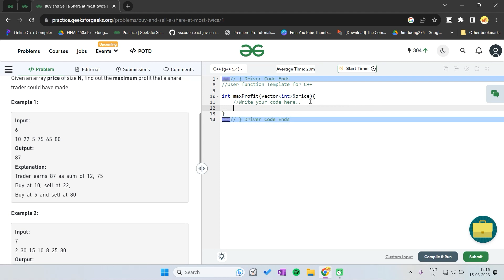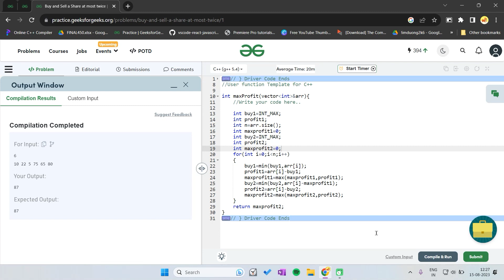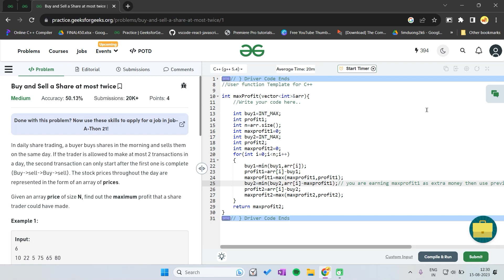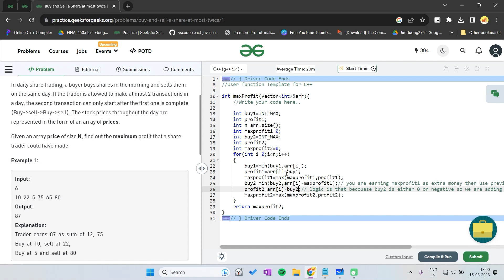📈 Mastering Stock Buy & Sell (Twice) | Array 📊 | Geeks for Geeks | Love Babbar DSA Sheet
Welcome to a comprehensive tutorial where we dive into the dynamic world of stock buy and sell strategies, not once, but twice! 🌟📈 In this insightful session, in collaboration with Geeks for Geeks and guided by Love Babbar's DSA expertise, we'll unravel the techniques to make the most out of stock trading.

Timestamps:
00:00 - Introduction
00:45 - Exploring the Array Setup
02:18 - First Stock Buy & Sell Strategy
04:32 - Identifying the Second Opportunity
06:15 - Mastering the Art of Dual Stock Trading
09:02 - Conclusion and Takeaways

Discover the strategies and algorithms that empower you to make optimal decisions while buying and selling stocks within an array. Whether you're a coding enthusiast, an aspiring trader, or someone keen on enhancing their algorithmic skills, this tutorial is your pathway to mastering the art of double stock trading.

With step-by-step explanations and real-world examples, we'll guide you through each phase of the process. Love Babbar's insights combined with Geeks for Geeks' resources create a comprehensive learning experience that equips you with the knowledge to make informed trading choices.

Prepare to amplify your trading acumen as we embark on this enlightening journey.